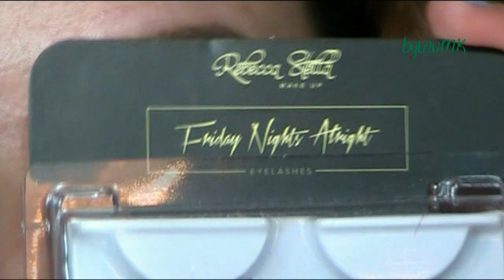Review + Look "All Night Long" (Sleek)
PRODUCTOS UTILIZADOS:

ROSTRO:
-Primer Verde Hypoallergenic (Bell)
-Base “Velvet Finish”#020 (Catrice)
-Corrector “Liquid Camouflage” #020 (Catrice)
-Powderflage (Benefit)
-Polvos matificantes #02 (Bell)
-Bronzer “Les Beiges” #40 (Chanel)
-Colorete “Sahara” (Sleek)
-Iluminador MSF “Otherearthly” (MAC, colección “MAC Future”)

OJOS:
-Primer (Isadora)
-Sombras paleta “All night Long” (Sleek)
-Gel liner #77 (Inglot)
-Lápiz “Feline” (MAC)
-Rizador de pestañas (Kevyn Aucoin)
-Máscara “Lash Princess” (Essence)
-Pestañas postizas “Friday Nights Alright” (Rebecca Stella)
-Pegamento para pestañas (Eylure)

CEJAS:
-Crema “Medium Brown” (Ardell)
-Fijador con color Hypoallergenic #02 (Bell)

LABIOS:
-Perfilador 06 (Kiko, colección “Rebel Romantic”)
-Labial “Ambrose” (Starlaisa)

UÑAS:
-Esmalte 045 de la gama Hypoallergenic (Bell)

ROPA y COMPLEMENTOS:
-Vestido (H&M, primavera 2016)
-Pulsera (@inma09 en IG o Burbujas de colores en FB)

¡¡SÍGUEME!!